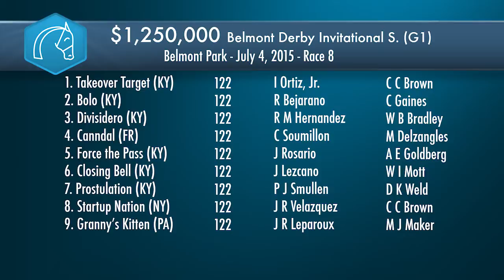That Handicapping Show: Belmont Derby Invitational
Claire Novak and Tom LaMarra handicap the Belmont Derby Invitational at Belmont Park. Will the international contenders spoil the locals and how will Bolo perform?